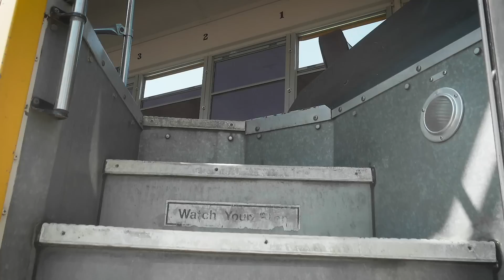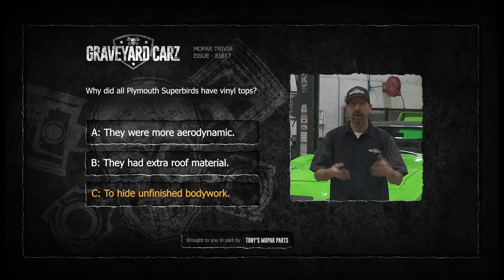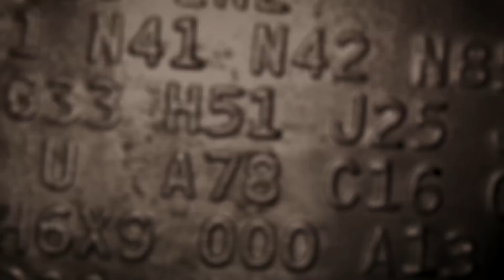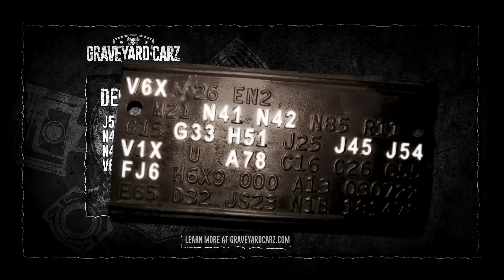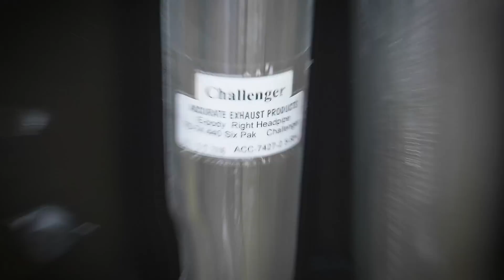SUPER TREY BUYS A POS SCHOOL BUS AND TRIES TO CONVINCE THE GHOULS THAT IT'S THEIR NEW TOUR BUS!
Trey has lost his mind on this one. Convinced that he wants to save plane ticket money, he buys a rolled-over, kicked-in POS school bus and tries to convince everyone they're riding in it.